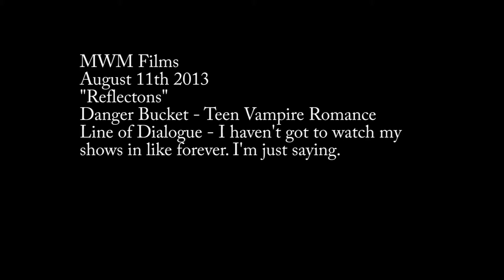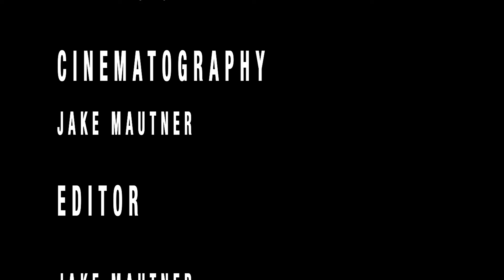Reflections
2013 Guerrilla Film Challenge Entry
Team: MWM Films
Genre: Teen Vampire Romance